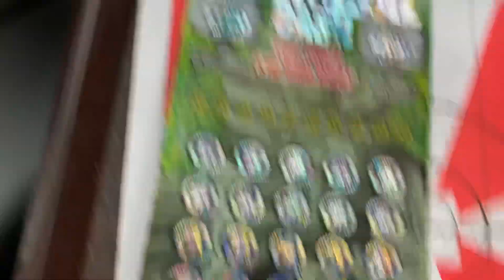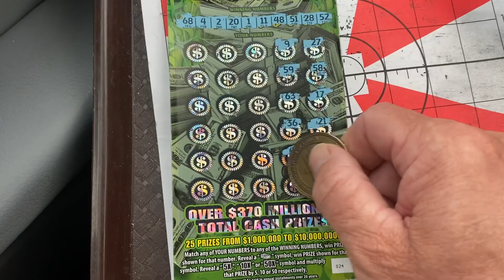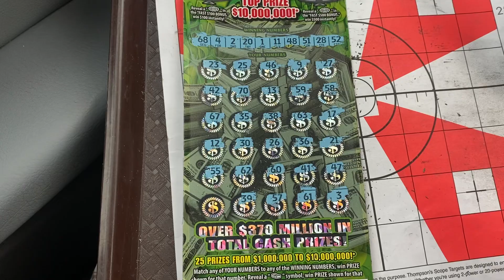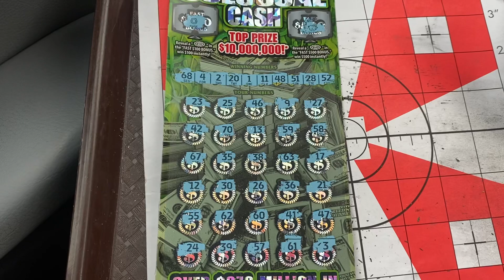GOOD RAINY TUESDAY MORNING SPLIT WITH CK SCRATCHEN WYNNE